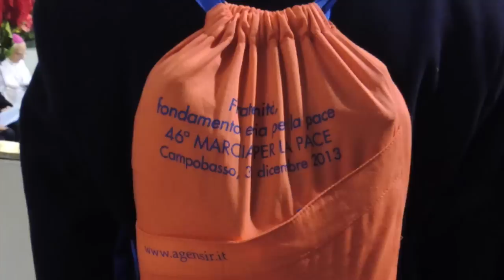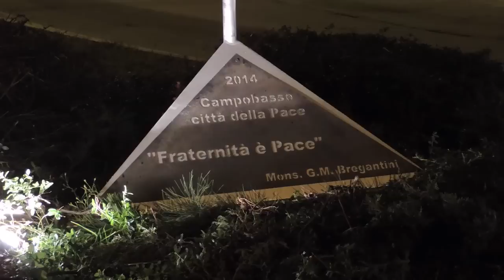46esima Marcia della Pace (Pino Ciociola)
Campobasso, 31 dicembre 2013